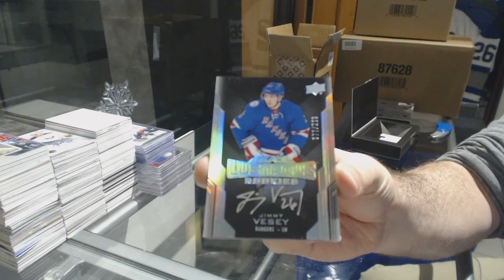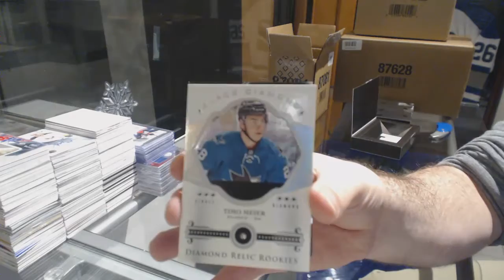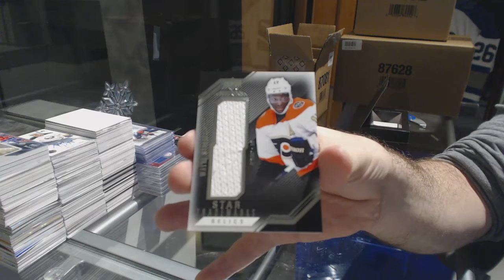Shaunsrookies 16-17 Upper Deck Black Hockey 2 Free Box Break